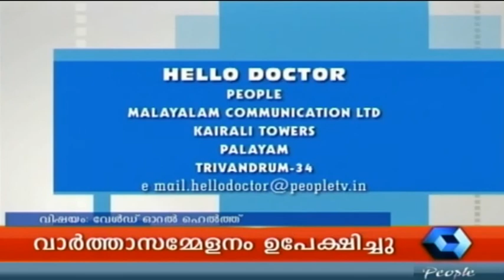Hello Doctor, Dr C.Venugopal 27 03 2014 PT 3/3